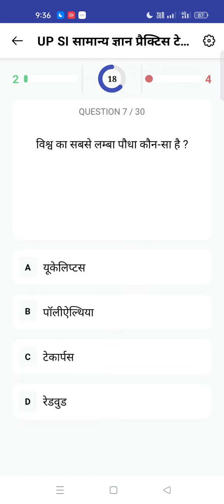पुलिस कांस्टेबल प्रश्न उत्तर